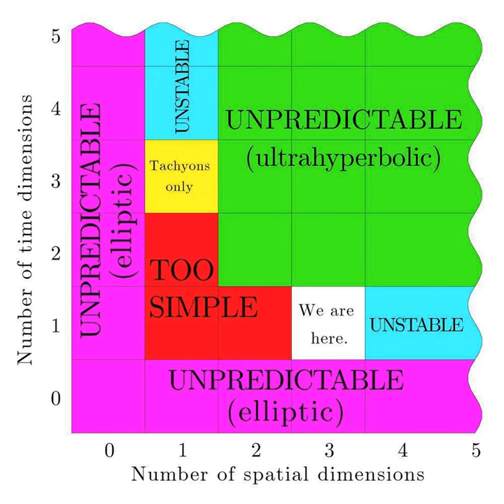In A Quiet Corner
In A Quiet Corner · Apparatjik